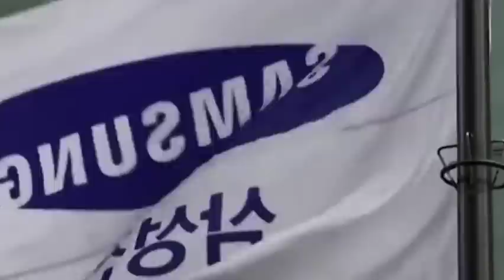Ignoring the US ban, US chip companies embrace the Chinese RISC-V and chip camp.